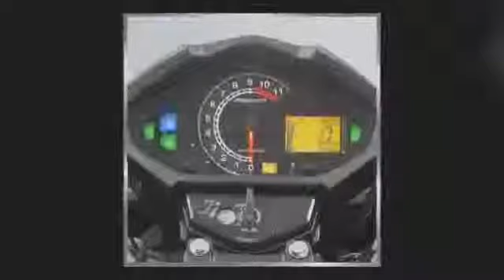2014 new Honda MegaPro 150 FI Indonesia studio action &amp; details photo compilation